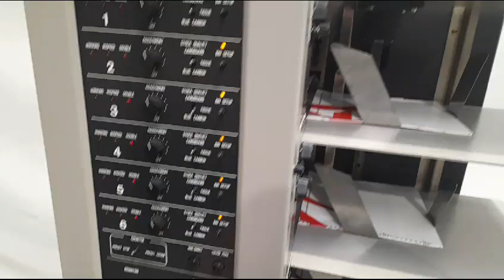Horizon used collator AC-60 - LA-POSTPRESS - #22920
offer consist of:

- collator AC-60

Horizon AC-60
collator

- model: air-suction collator
- bins: 6
- error avoidance:
misfeed-, doublefeed- and jamming control

programs:
- doublecycle (nonstop-work)
- selective collating

- sheet size:
max. 470x318mm; min. 210x148mm
- processing strength: 50-260g/sqm
- loading height: 100mm/ bin

- production speed: max. 2.400 cycles/h

- power: 400V - 1,86kW
- dimension: 1650x650x1650mm
- weight: 400kg